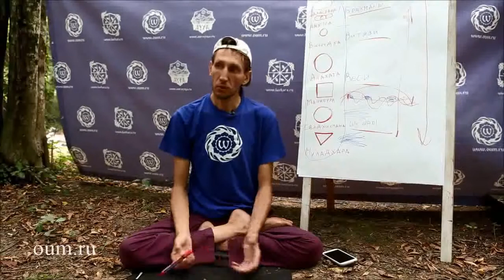Почему раньше шудрам запрещалась йога Андрей Верба